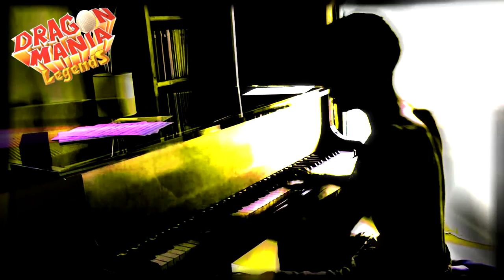Dragon mania legends - Main title 🌟🌟🌟🌟 Piano - Matéos Bontemps